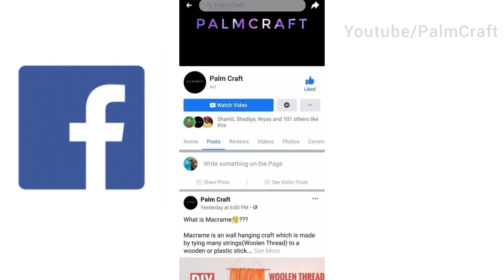Onion Peel Waste Bottle Art ForBegginnersSpecial/Simple Bottle Art/Best Out Of Waste/PALMCRAFT EP 82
best out of waste craft for begginners
low cost craft for begginners
bottle art with waste materials
simple bottle art with vegetable waste materials
special bottle art for begginners

craft palmcraft jackfruit jackfruit seed